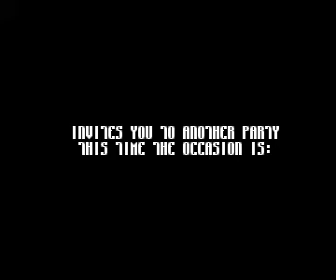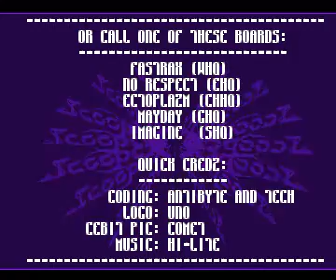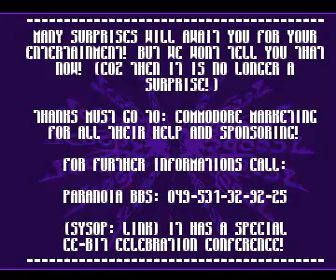cebit '93 invitro by scoopex for Amiga